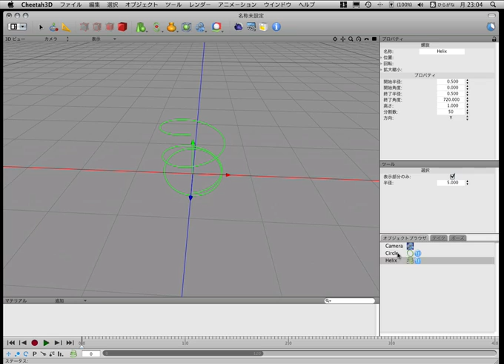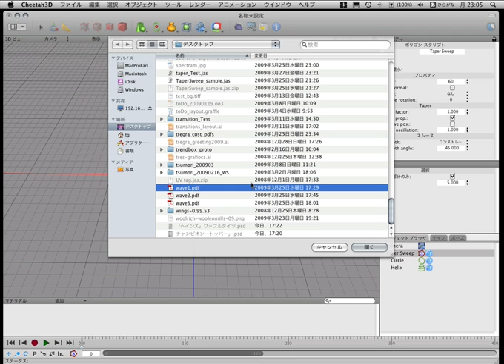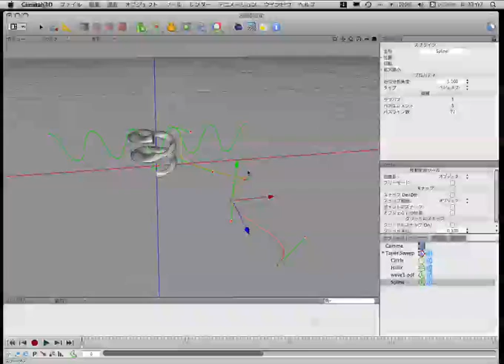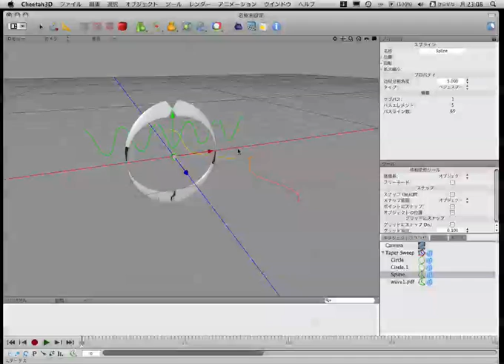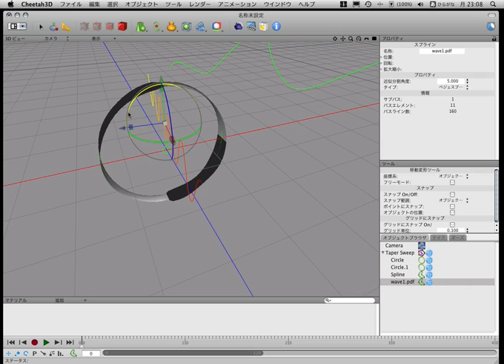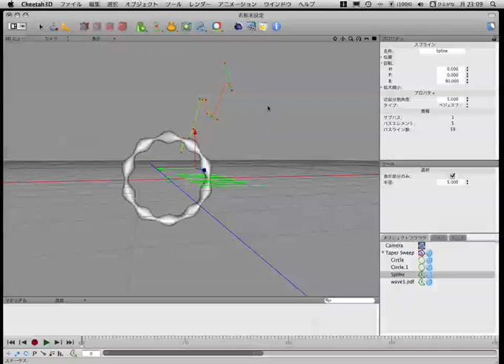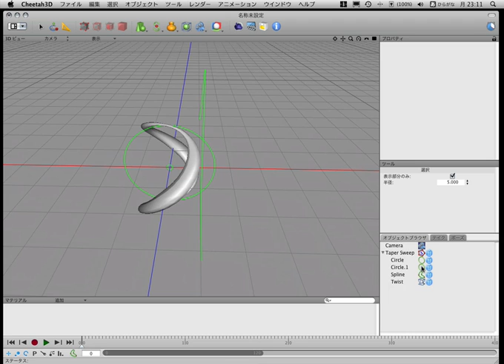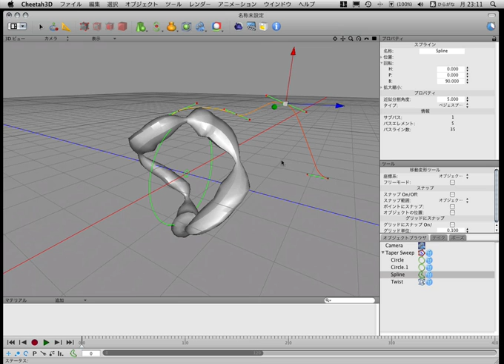Taper Sweep.js DEMO movie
Taper Sweep.js DEMO movie with Cheetah3D 4.6.3.